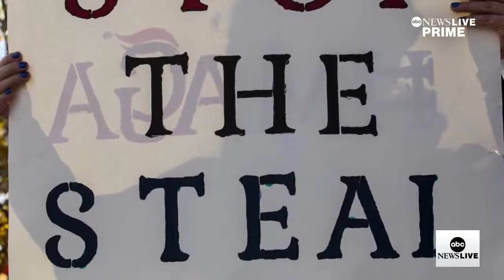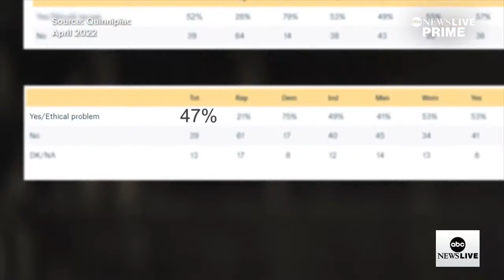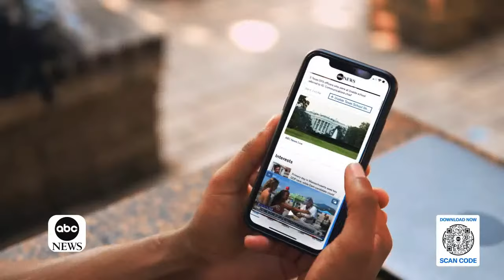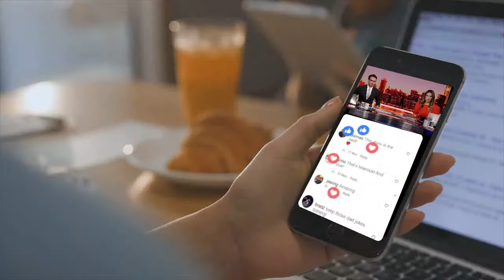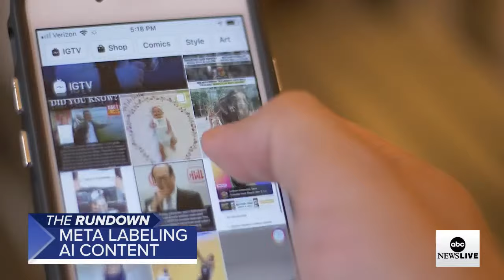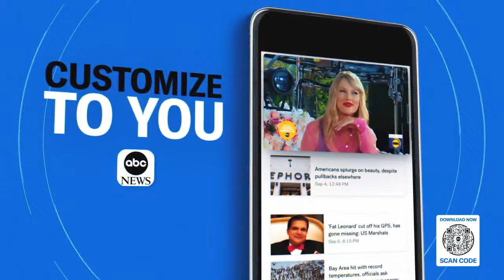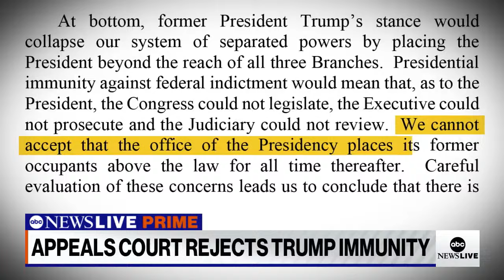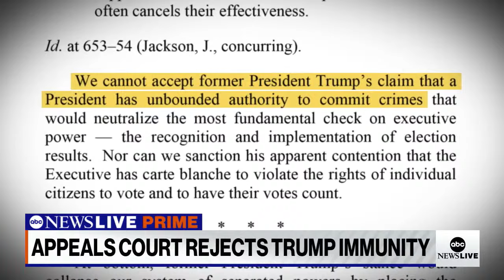ABC News Prime: Jennifer Crumbley guilty; Justice Thomas & wife ethics scrutiny; A’ja Wilson on book